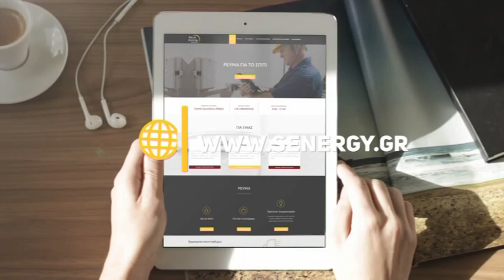ΚΕΝΤΡΙΚΟ ΔΕΛΤΙΟ ΕΙΔΗΣΕΩΝ 04 12 2019